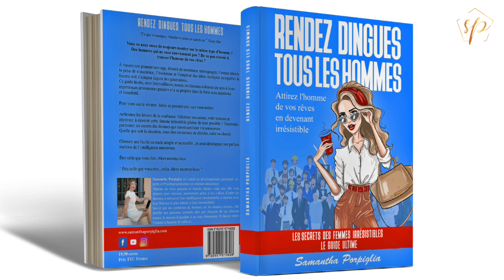LA MÉTHODE POUR DÉVELOPPER LA CONFIANCE EN SOI EN TANT QUE FEMME/Samantha Porpiglia Love-coach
💫  Mini-formation offerte : Mieux comprendre les attentes et les désirs cachés des hommes en amour

Je publie, une vidéo de contenu chaque jour :

1- Tous les jours une vidéo courte, un tips, une pensée, un conseil partagé avec vous, car je sais que nous essayons toutes d’évoluer sur de nombreux domaines et qu'il nous manque parfois du temps

2- Le lundi des témoignages et des études de cas

3- Le mardi, le jeudi et le vendredi des vidéos longues où je vais en profondeur sur certaines problématiques que vous avez soulevé, ou encore je vous partage un coaching en live

Comment faire pour qu’il m’aime ?
Comment faire pour qu’il m’en donne plus ?
Comment le rendre amoureux de moi ?
Comment faire pour qu’il soit plus intéressé par moi ?
Comment faire pour qu’il tombe en amour ?
Comment devenir le centre de ses pensées ?
Comment faire pour qu’il s’engage ?
Comment le rendre amoureux ?
Techniques pour rendre un homme amoureux ?
Quels sont les moyens de rendre un homme amoureux ?
Rendre un homme amoureux au-delà du physique ?
Comment attirer l’amour ?
Comment m’aimer plus ?
Comment attirer la bonne personne ?
Comment être une opportunité pour un homme ?
Comment avoir confiance dans ma relation amoureuse ?
Comment être attirante aux yeux d’un homme ?
Comment séduire un homme ?
Comment trouver le bon partenaire ?
Comment attirer le bon ?
Comment trouver un homme gentil ?
Comment devenir une femme irrésistible ?
Comment devenir une femme séduisante ?
Comment devenir une femme attirante ?
Comment réussir à rencontrer le bon partenaire ?
Comment ne plus me faire avoir par les hommes ?
Comment ne plus trop donner à un homme ?
Comment être heureuse avec le bon ?
Comment ne plus repousser les hommes ?
Comment ne plus vivre de relations toxiques ?
Comment ne plus être en dépendance affective ?